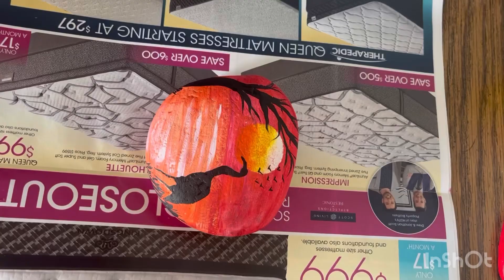Beautiful rock painting || sunset painting on rock ||how to make painting on rock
howtomake rock painting
sunset paining on rock
rock painting for home decor
rockpaintingideas for gardan

Musician: ASHUTOSH
chote patthar pe banaye paining
diy paining
Budget friendly diy painting